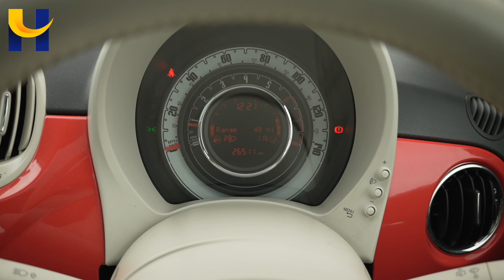Fiat 500 V99MJL